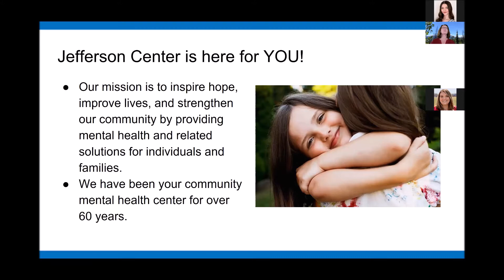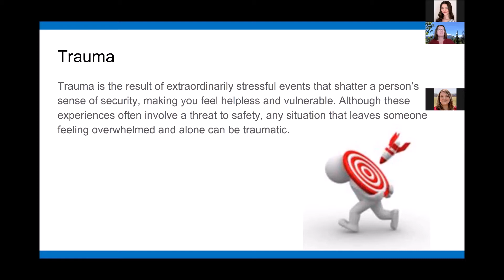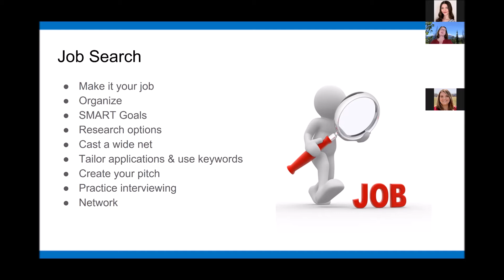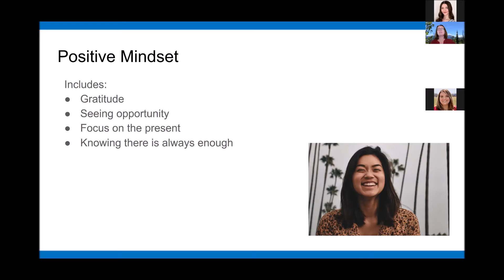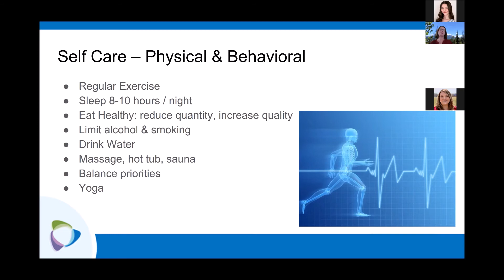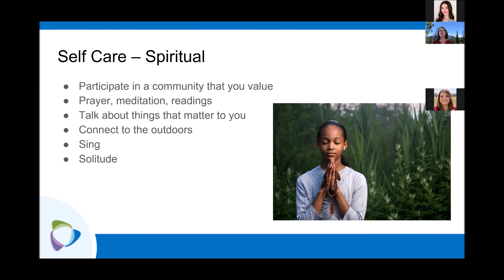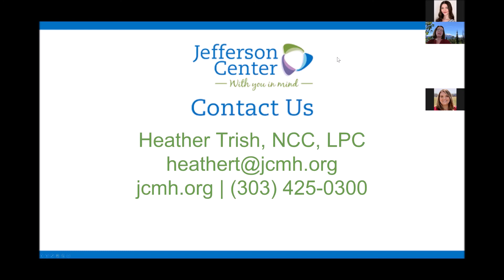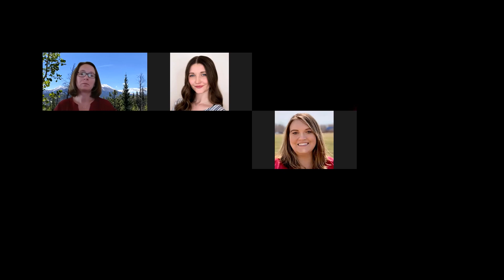How to Take Care of Your Mental Health When You're Unemployed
Losing a job comes with a heavy emotional toll. Experiencing shock and disbelief are normal, along with feeling frustrated, anxious, lost, and even hopeless.

When you’re thrown into an uncertain future, like being unemployed, it’s easy to let taking care of your mental health fall by the wayside, but it’s one of the most important times to practice good self-care. Know you aren’t alone and even in difficult situations it’s possible to have hope, be resilient, and stay positive.

Join Jefferson Center clinician Heather Trish as she shares insights and resources to help you embrace change so you can thrive under all circumstances.